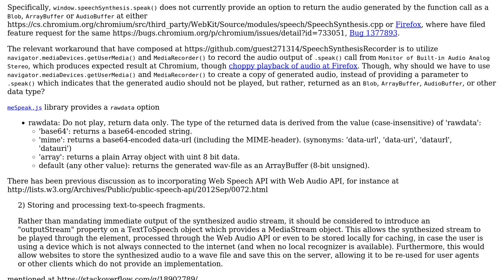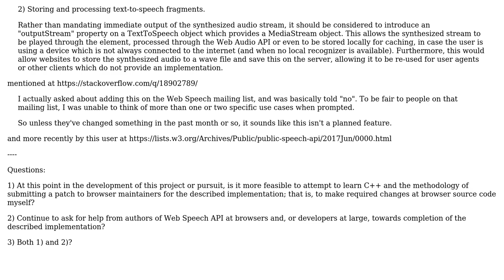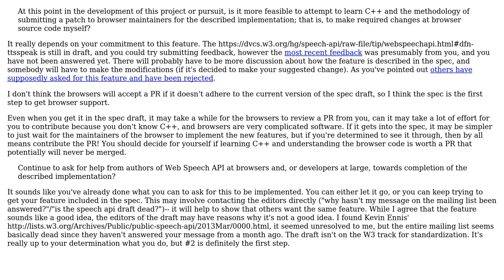How to implement option to return Blob, ArrayBuffer,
Software Engineering: How to implement option to return Blob, ArrayBuffer, or AudioBuffer from window.speechSynthesis.speak() call?

With thanks & praise to God, and with thanks to the many people who have made this project possible! You are responsible for your own actions.